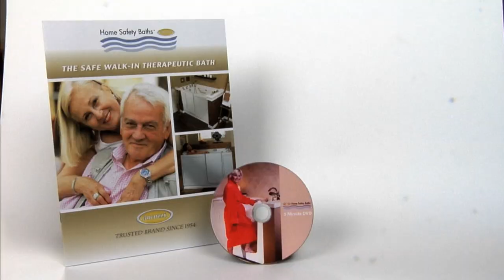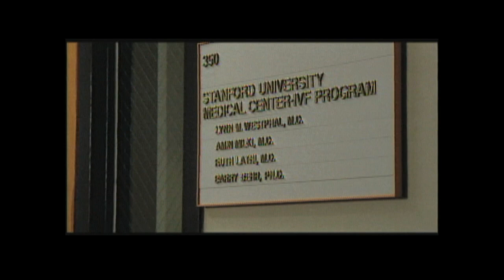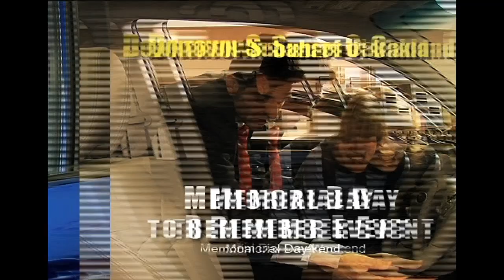GM Cahill NEW HD REEL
G.M. Cahill Broadcast TV Demo Reel. Commercials, Infomercials, TV Specials .